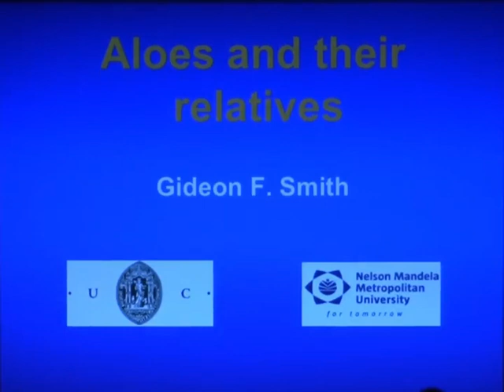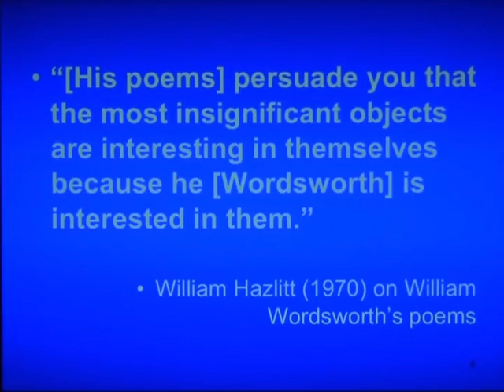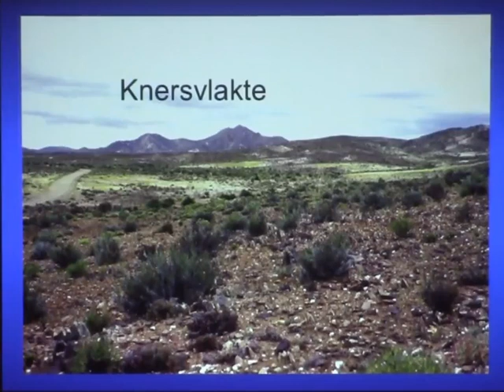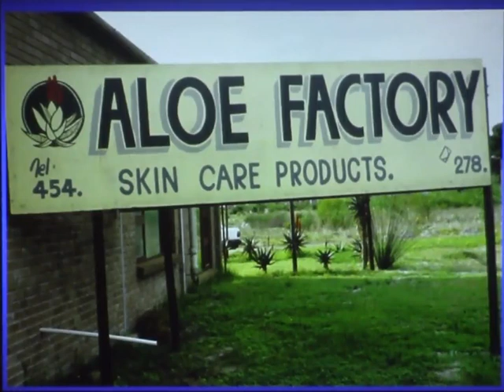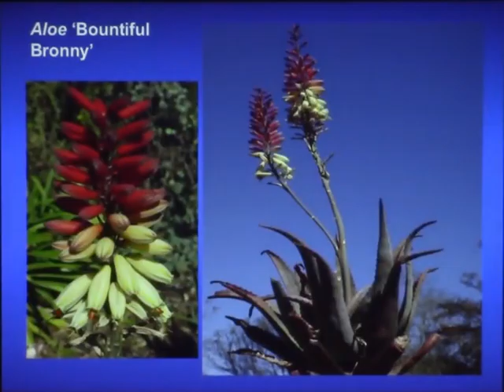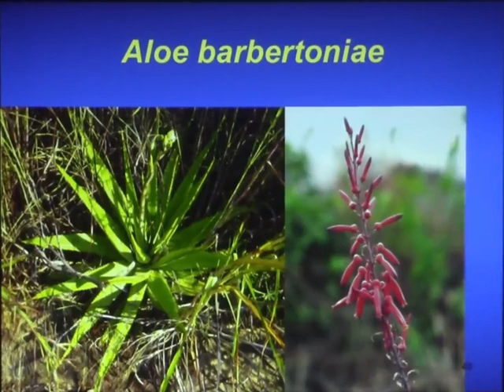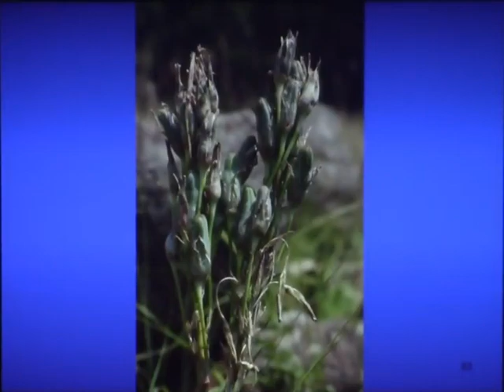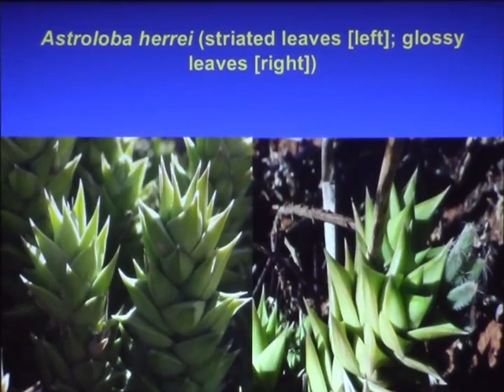Gideon Smith -- Aloes and their Relatives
This talk was presented at the 2017 Convention of the Cactus and Succulent Society of America that was held in Tempe, Arizona.